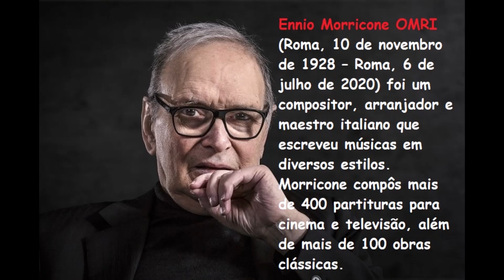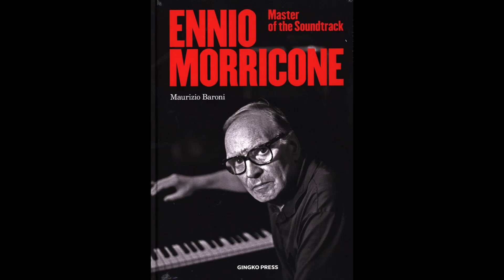Ennio Morricone - Soundtrack - Iconography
Ennio Morricone OMRI (Roma, 10 de novembro de 1928 – Roma, 6 de julho de 2020) foi um compositor, arranjador e maestro italiano que escreveu músicas em diversos estilos. Morricone compôs mais de 400 partituras para cinema e televisão, além de mais de 100 obras clássicas.
Ennio Morricone OMRI (Rome, November 10, 1928 – Rome, July 6, 2020) was an Italian composer, arranger and conductor who wrote music in various styles. Morricone has composed over 400 scores for film and television, in addition to over 100 classical works.